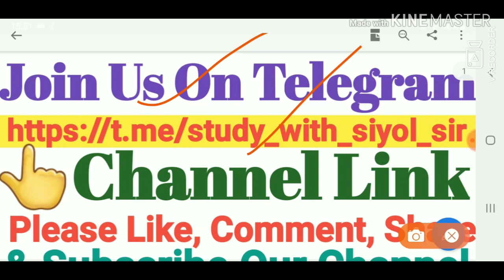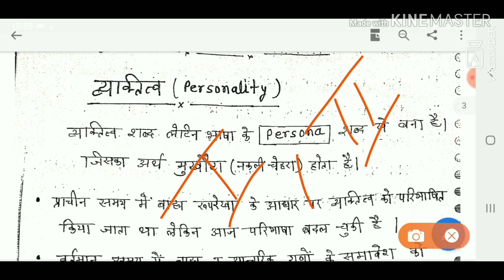REET/ RTET 2019-20 Level - 1 & 2 PSYCHOLOGY ONLINE CLASS - 9 रीट मनोविज्ञान ऑनलाइन क्लास नंबर 9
देखें सभी रीट के वीडियो  दिए गए लिंक में तांकि आज की क्लास।अच्छे से समझ सके  ||| देखें गए वीडियो पे कमेंट अवश्य करें।।।।।

junior legal officer
jlo
REET 2019 NEW VACANCY,
first grade 2018

reet ki taiyari kaise karen, reet 2019 ki taiyari kaise kare, reet 1st level ki taiyari kaise kare, neet ki taiyari kaise kare syllabus, reet 2nd level ki taiyari kaise karen
reet2019 reet level 2 language 1 hindi syllabus, reet level 2 hindi language 1, reet level 2 hindi language 2

reet 2019,
reet vacancy 2019-20,
reet level 2 2019
कैसे करें रीट की तैयारी
रीट में कैसे चुने भाषा